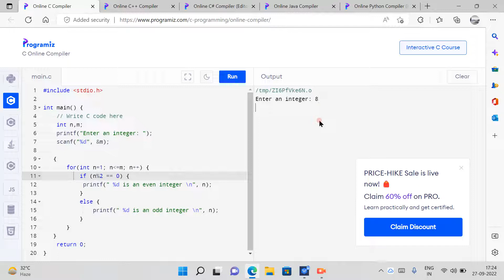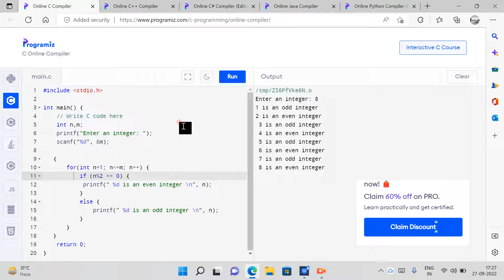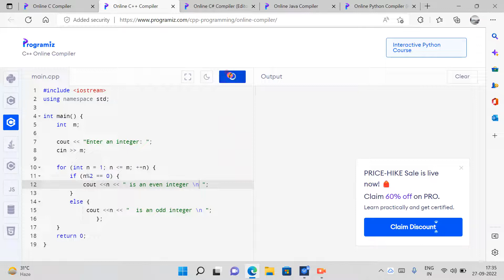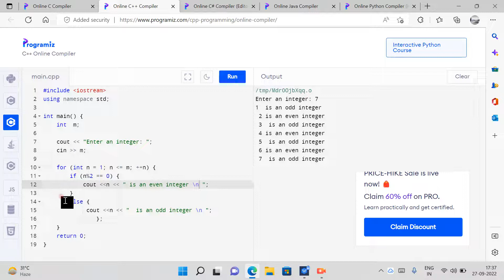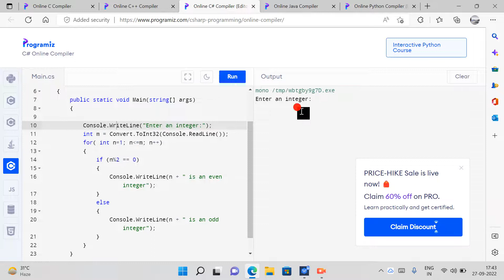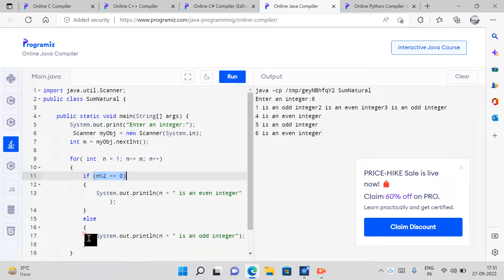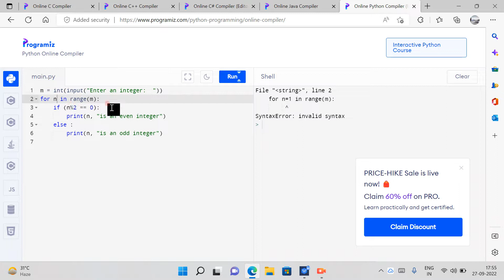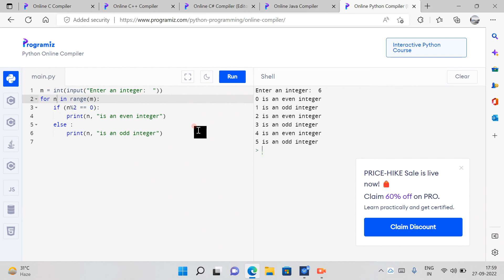check if an integer is even or odd (%) operator? [] If-else Statement pat-4 [[]] Tech CS Engineering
Tech CS Engineering
Tech CS Engineering brings to you the material to prepare for Computer Science Interview. Tech CS Engineering brings to you everything about interview preparation such as multiple programming languages and interview talks.
Till now Tech CS Engineering has provided videos on some html tags such as Form tag, Form element tag, html form element, Html form element tag, label tag, input tag, option tag, legend tag and others.
Till now Tech CS Engineering has provided videos on "what is computer||what is programming language", "Classification of high-level language", "'Overview of C, C++, C#, java, python programming languages", "Features of C, C++, C#, java, python programming languages", "Features of C, C++, C#, java, python programming languages" , "Installation and setup of C, C++, C#, java, python programming languages [[]] Tech CS Engineering", "program on Addition of two number in c, c++, c#", "Addition of two integers number in java, python programming languages", "Header file in C or C++", "program on Addition of two number in c,  c++,  c#", "Function in C or C++", "Loop in C or C++, c#, ava, python"

What is if else in C#?
What is if else in Java?
How do you do if and else in Java?
What is if else ladder in Java?
How do you end an if statement in C++?
Can IF statement have 2 conditions?
What is an if statement called?
Why do we use if statements?
What is if else statement with example?
What is the syntax of if else statement in Python?
What is if else in syntax?
How do you write an IF ELSE program in Java?

Form tag Form element tag, Html form element tag, age, gender, caste, image, Phone number element

Web development [[]] Tech CS Engineering

Welcome to Tech CS Engineering channel.

Here, I'm upload HTML tags video. In this video, I am trying to explain about   in Hindi. Please do watch the complete video for in depth-information.

 Tech CS Engineering channel is your source for learning everything to web designing and web development, Python, C, C++, MySQL.

I'll upload at least one video/day. I'll upload at least two live videos in a weak. My live videos come on Monday or Friday. In addition to offering
high-quality courses in Hindi.
With an aim to prepare everyone for the skills of today & tomorrow, this channel is providing fully theoretically, and practical courses curated by industry experts.

🎯HTML

🎯CSS

🎯JavaScript

🎯Python

🎯C, C++

🎯MySQL

🎯Web designing and Frontend development

🎯Backend development

🎯Web development

🎯 programming languages

🎯Interviews preparation

🎯English speaking